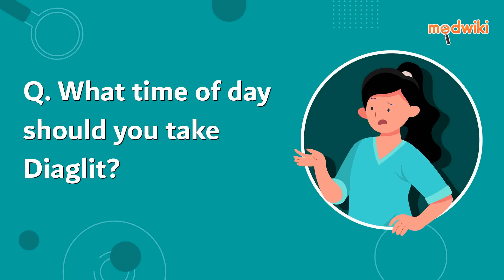What time of day should you take Diaglit?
It is usually prescribed once daily and can be taken at any time of the day but preferably at the same time each day. It can be taken with or without food. You should take Diaglit exactly as prescribed by your doctor.